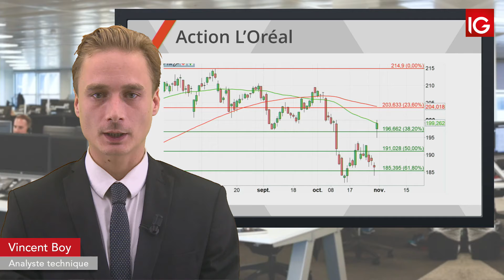Bourse - L’Oréal, hausse d’objectif de cours chez 2 brokers - IG 01.11.2018